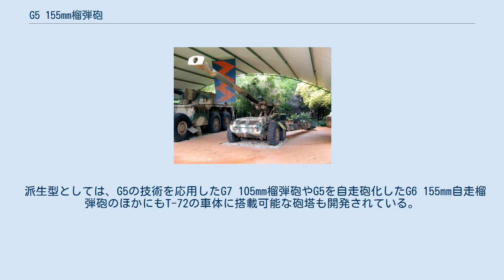G5 155mm榴弾砲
G5 155mm榴弾砲 G5榴弾砲は、南アフリカ共和国が1982年に開発した口径155mmの榴弾砲である。
 従来の南アフリカ国防軍の火砲は旧宗主国であるイギリス製のQF 25ポンド砲やBL 5.5インチ砲、アメリカ製のM2ロングトムなど、第二次世界大戦中に開発されたものが主力であったが、アパルトヘイト政策による武器禁輸によって新型火砲の入手が難しくなった。
 その後もイスラエルからソルタムM68 155mm榴弾砲などを導入していたが、アンゴラ内戦への介入と侵攻において対峙したアンゴラ軍やキューバ軍はソ連から第二次大戦後に設計された新型火砲を多数供与されており、特にM-46 130mmカノン砲は南アフリカ軍の保有するいかなる火砲の最大射程をも上回っていたため砲兵同士の砲撃合戦において大変不利な戦いを強いられた。
このため、南アフリカ国防軍はM-46カノン砲を上回る射程を有する火砲を緊急に必要としていた。
 この火砲は、カナダでジェラルド・ブル博士が開発したGC45 155mm榴弾砲を、当のブル博士が改良に参加して設計された榴弾砲である。
当時としては異例の長砲身である45口径砲を採用し、標準榴弾で30kmという長射程を実現した。
 またベースブリード弾を使用すると 37.5km の長射程を誇り、当時各国の野砲弾における最大射程を大きく上回る能力を獲得した。
 この砲は4輪式の砲架に搭載されており、砲架装置の油圧装置を駆動したり短距離の自走が可能なように空冷ガソリンエンジンを搭載している。
 派生型としては、G5の技術を応用したG7 105mm榴弾砲やG5を自走砲化したG6 155mm自走榴弾砲のほかにもT-72の車体に搭載可能な砲塔も開発されている。